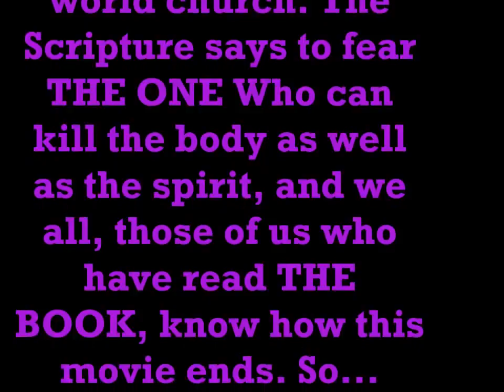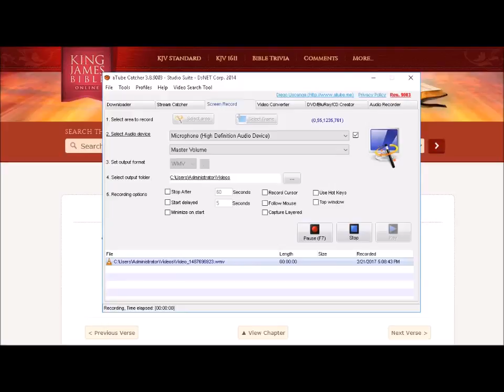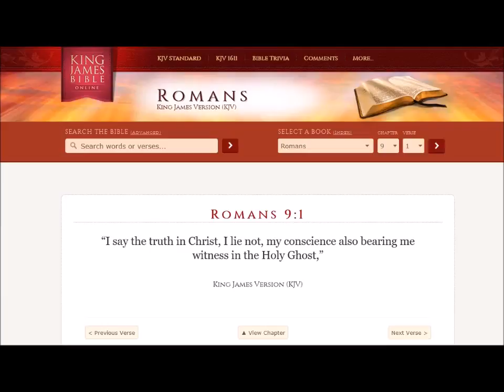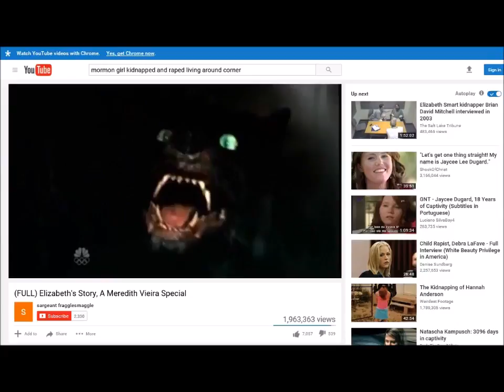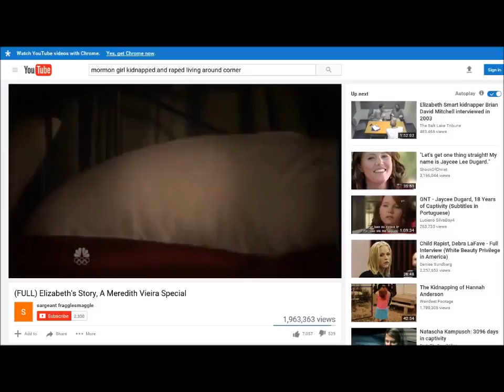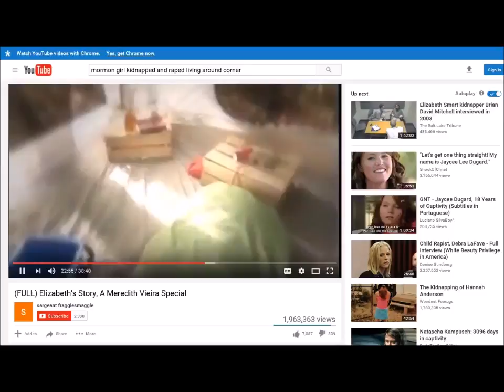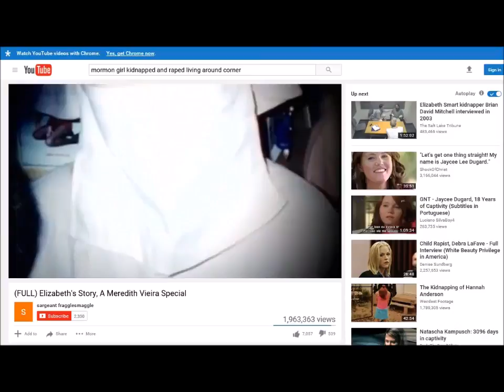GMS NEWSFORMER IUIC MEMBER TELLS OF IUIC SIMILAR TO JAMESTOWN & CAMP DAVIDIANS